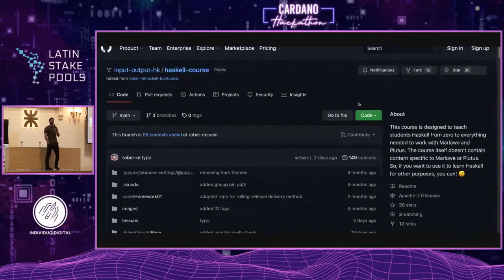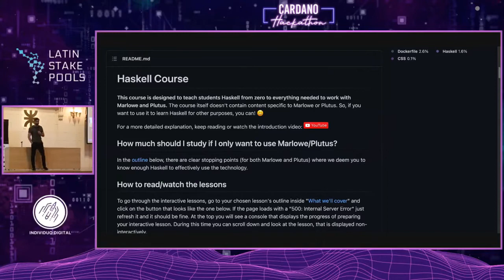Cardano Hackathon | Presentación de IOG Education Team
Los días 3 y 4 de septiembre de 2022, en la Universidad Tecnológica Nacional, ubicada en Medrano (Buenos Aires - Argentina) se realizó un Hackatón de Plutus/Haskell, lenguaje de la blockchain de Cardano para contratos inteligentes (smart contracts).

[DÍA 2 Jornada PM] Hackatón Cardano, Buenos Aires, Argentina. 4 de Septiembre 2022

LATAM Community, Catalyst, el mayor fondo de inversión abierto del mundo
Token Allies, Tokenizando el mundo real
World Mobile, Web3 needs a better layer 0
TxPipe, Cloud enviroments, batteries included
Snapbrillia, Getting a Job and Breaking Into Web3
Ada Solar, Descentralización de energía solar
Ada Link, SPO X NFTs: Una herramienta de Descentralización
Atix Labs, observing the Blockchain for fun and profit
IOG Education Team, Vasil Hard Fork